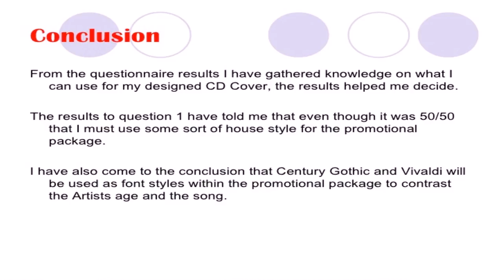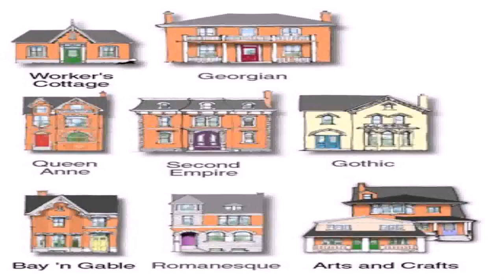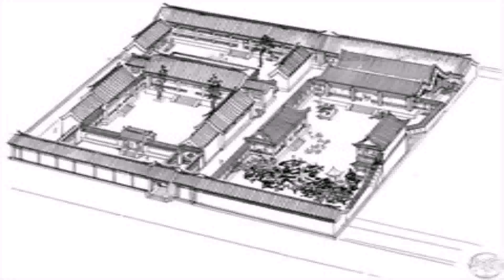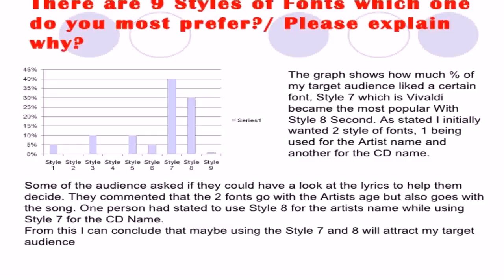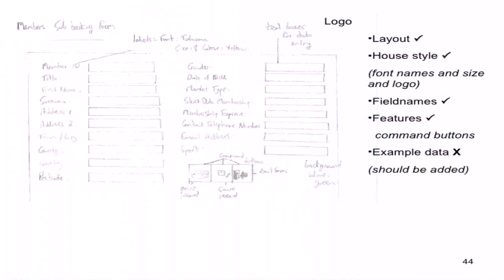Ethos And House Style Definition (see description) (see description)